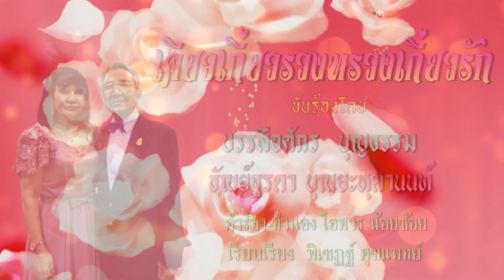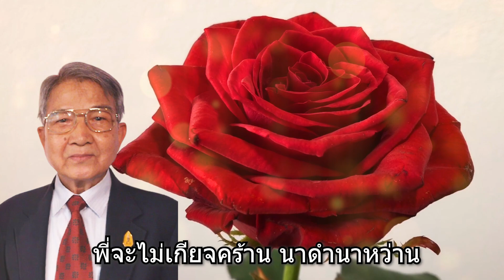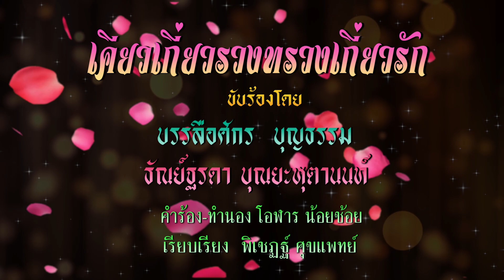คาราโอเกะ เคียวเกี่ยวรวงทรวงเกี่ยวรัก - ศิลปิน บรรลือศักร บุญธรรม , ธัณย์ฐรดา บุณยะหุตานนท์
ดนตรีคาราโอเกะ
เพลง เคียวเกี่ยวรวงทรวงเกี่ยวรัก
ศิลปิน บรรลือศักร บุญธรรม , ธัณย์ฐรดา บุณยะหุตานนท์
คำร้อง - ทำนอง โอฬาร น้อยช้อย
เรียบเรียง พิเชฏฐ์ ศุขแพทย์